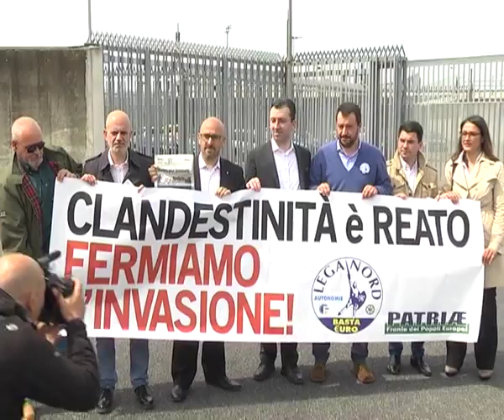07 05 2014 MATTEO SALVINI VISITA IL CIE DI ROMA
Visita al centro di identificazione ed espulsione di Roma da parte del segretario federale della Lega Nord Matteo Salvini insieme ai parlamentari del carroccio.